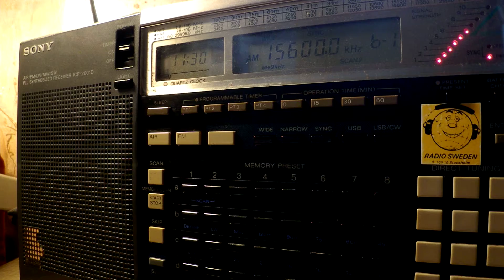12 02 2017 Voice of Khmer M'Chas Srok in Khmer to SEAs 1130 on 15600 unknown tx